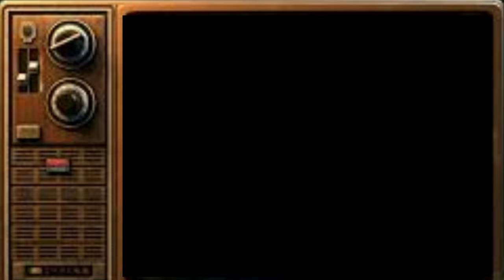The Booty Bandit Enter The Race | Bully Scholarship Edition (Funny Moment)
Wassup yall it your Jaromna Live and im back playing some more Bully Scholarship Edition and I went on  a Race